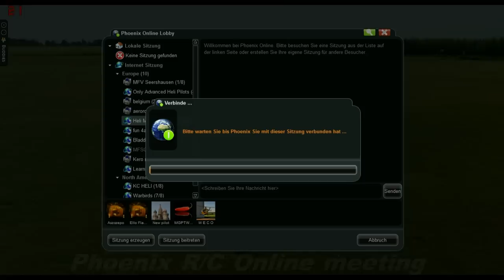21-12-2014 Phoenix R/C Online Heli Session with Helimouse,3D Master,Ariana and Me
Phoenix RC Online Heli session with Helimouse,3D_Master and Ariana.
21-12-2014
Thanks and see you next Sunday :)